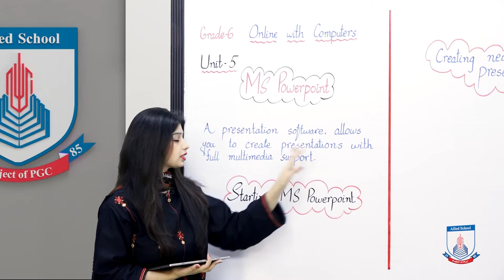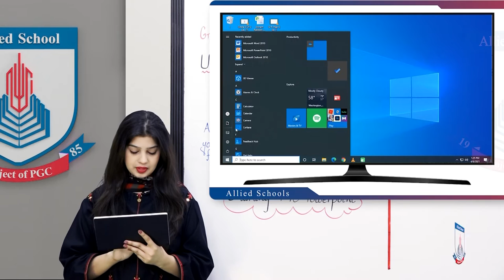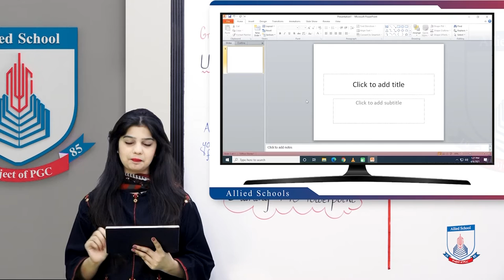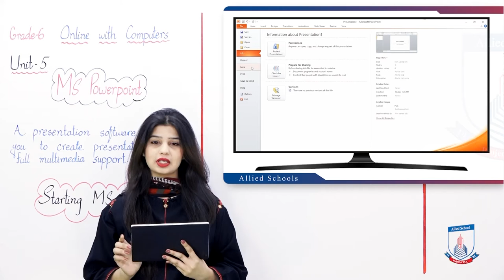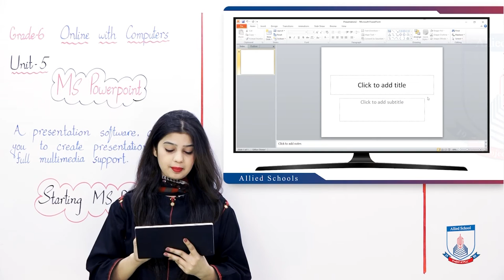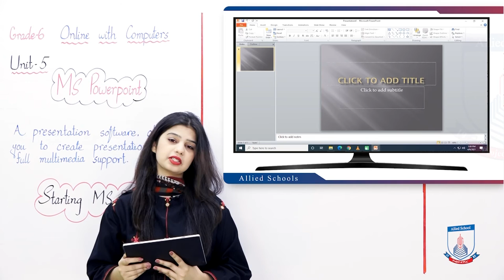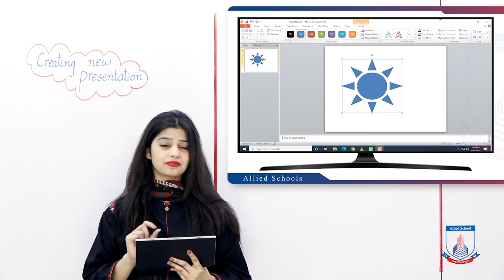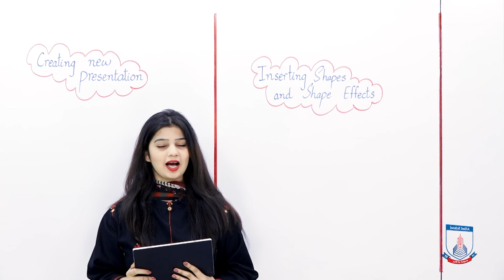Class 6 - Computer Studies - Chapter 5 - Lecture 1 - Creating new presentation - Allied Schools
This lecture includes how to create a new blank presentation, how to create presentation by using templates and installed themes.